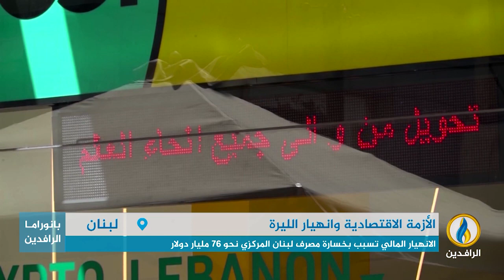تقرير إخباري.. حاكم مصرف لبنان رياض سلامة يغادر المصرف ليتولى نائبه وسيم منصوري منصبه